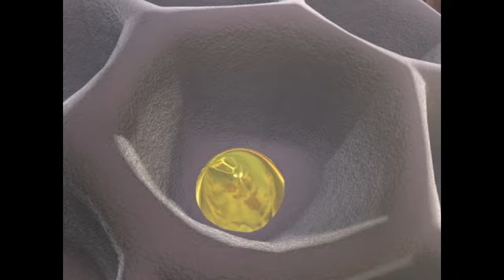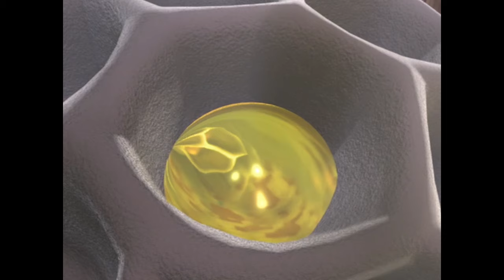Miss Spider | Spring Unsprung / Bumbling Bees - Ep.36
Miss Spider Episode 36A - Spring Unsprung
On the eve of the first day of Spring, Squirt is one excited little spider. Spring is here and it's time to wake up Felix the frog, his best buddy. Felix has been having a long winter nap. Squirt's fun filled plans go awry when winter isn't exactly ready to move over for Spring and Felix isn't quite ready to spring awake.

Miss Spider Episode 36B - Bumbling Bees
Dragon, bored of web-testing, jumps at the opportunity to be a Bee for a day.  But he quickly finds out that while being a bee is exciting, it's also a lot of hard work.